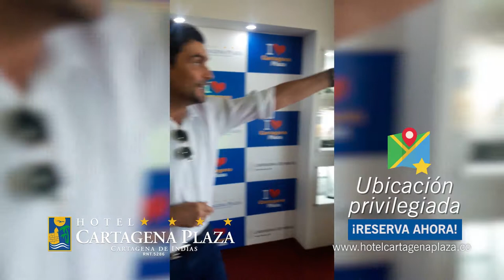Rafael Taibo | Experiencias Hotel Cartagena Plaza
Para Rafael Taibo somo un HotelDiferente!! Descubre Por qué en tu próxima visita a Cartagena!

Contamos con 311 confortables habitaciones distribuidas en estándar, superiores, ejecutivas, una Suite y una Junior Suite con la mejor vista al mar y a la ciudad antigua, un panorama espectacular que te envolverá en la magia del  caribe.